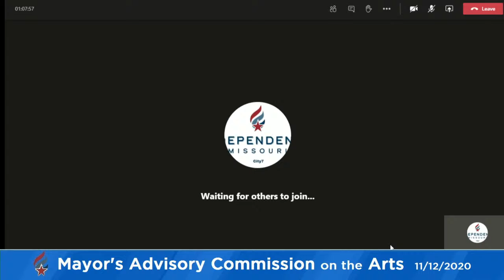Mayor's Advisory Commission on the Arts 11/12/2020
12pm virtual meeting